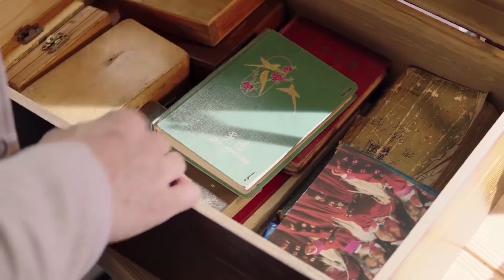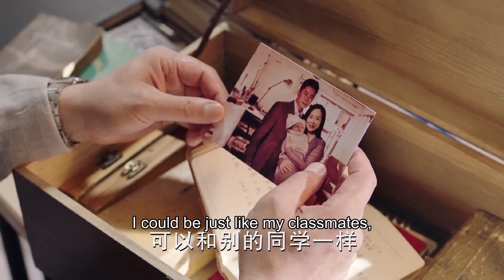只为遇见你速看EP10-2 美女被陷害苦恼 霸总委屈美女被陷害也不来找他【Nice to Meet You✿甜剧收割机】